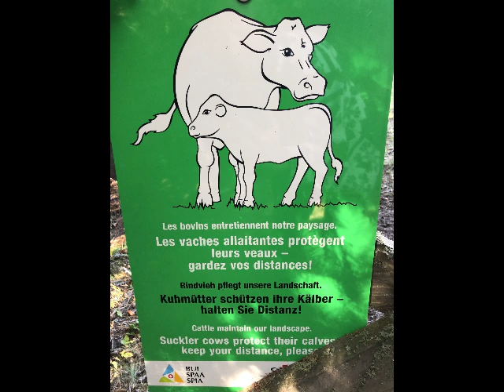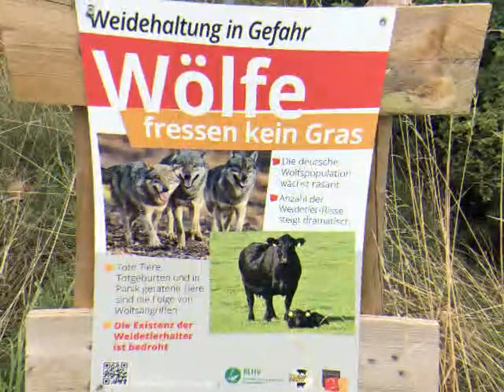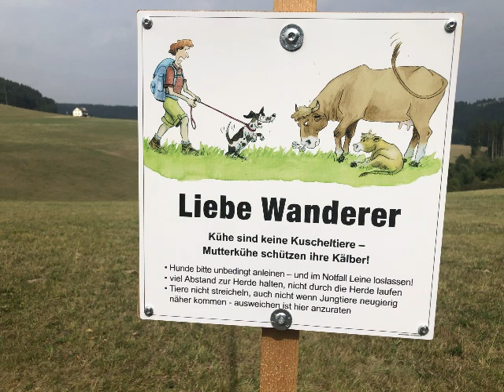Wie verhalte ich mich richtig auf einer Weide?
Wie verhält man sich richtig auf einer Weide? Rücksichtnahme auf die Tiere und auf die Natur ist unverzichtbar und bisweilen auch für das eigene Überleben wichtig.